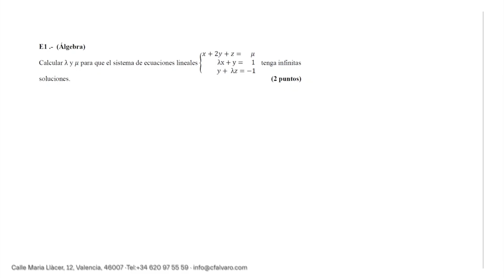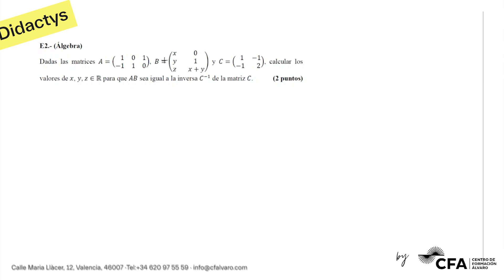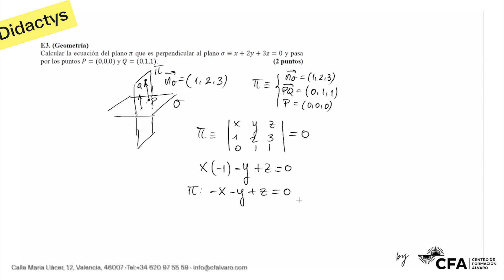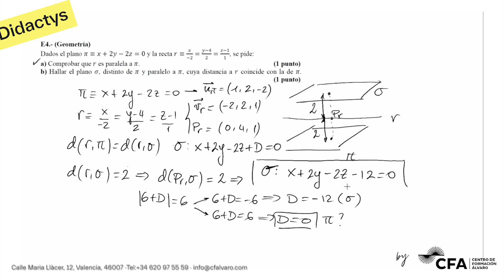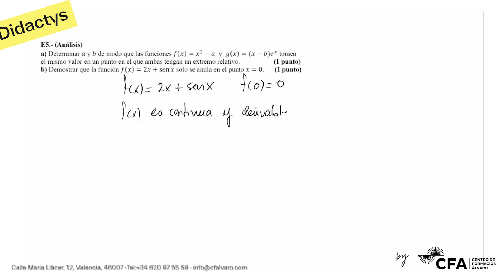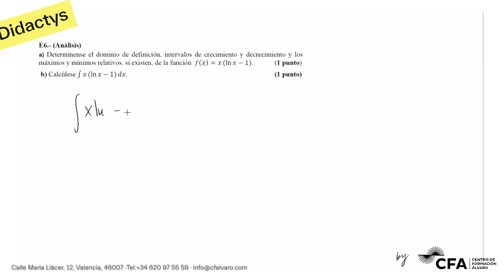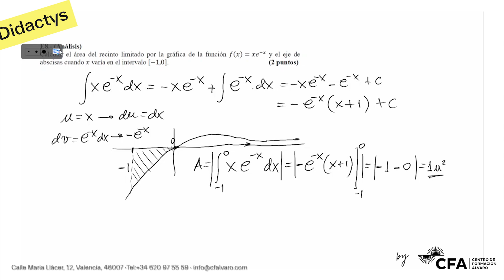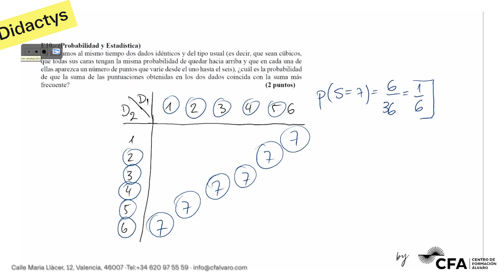🚀MATEMÁTICAS II JUNIO 2023 ▶️ CASTILLA Y LEÓN ✔️Examen Selectividad EBAU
Examen Selectividad Matemáticas II Ciencias EBAU 2023 (Resuelto).

La experiencia de más de 10 años dedicados a la enseñanza y los miles de alumnos que han pasado con éxito por nuestras aulas nos avalan.